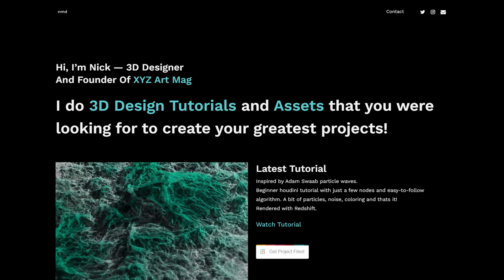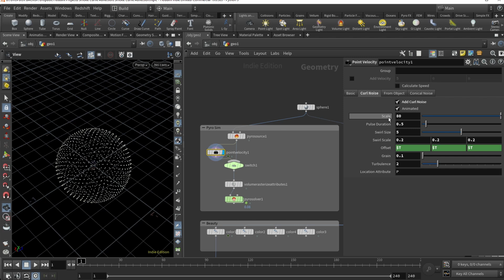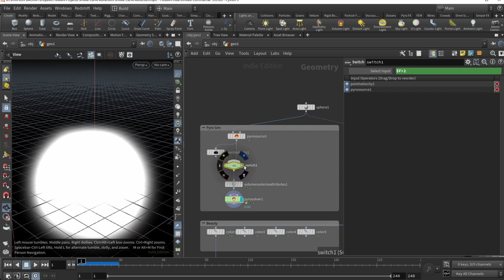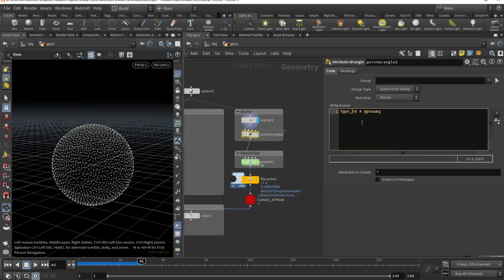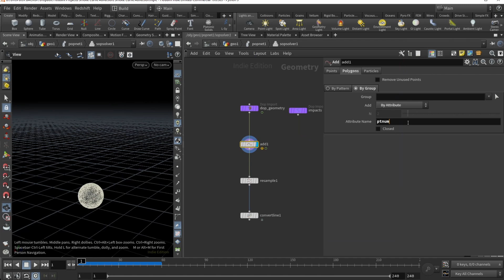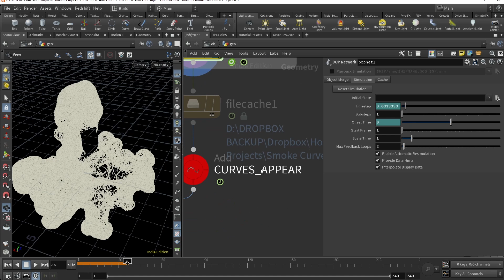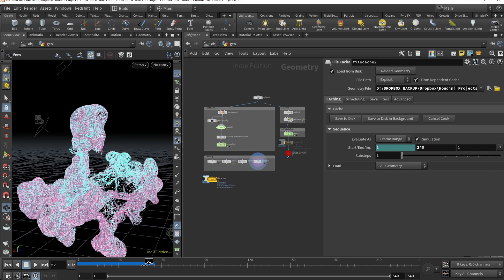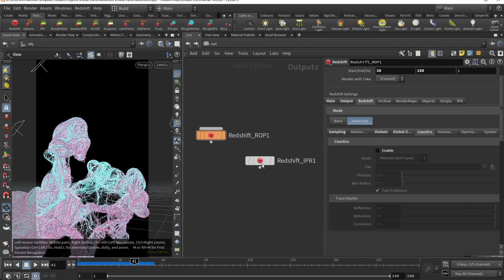Smoke Curve Advection in Houdini | Tutorial